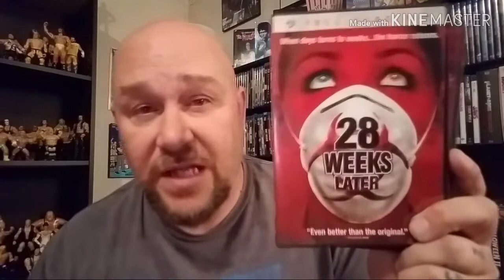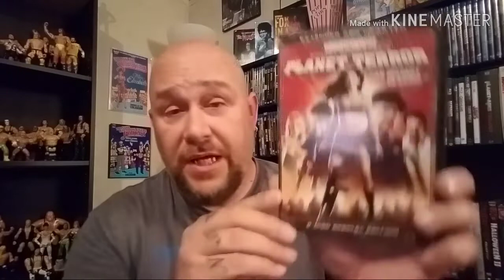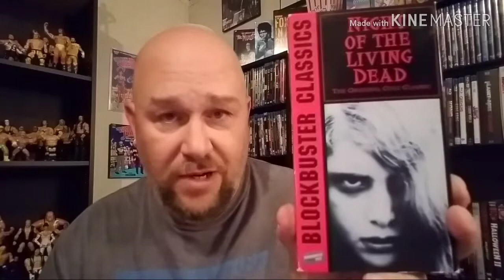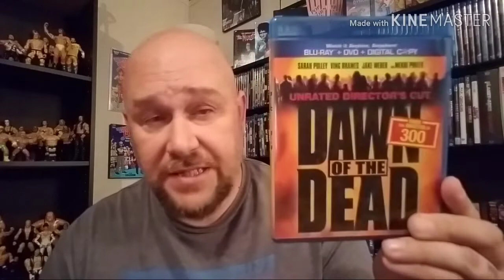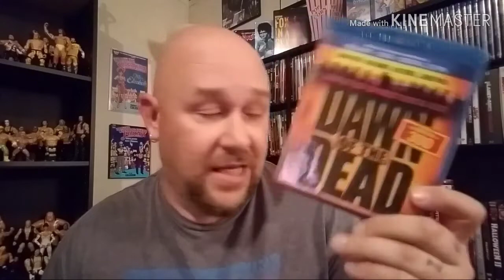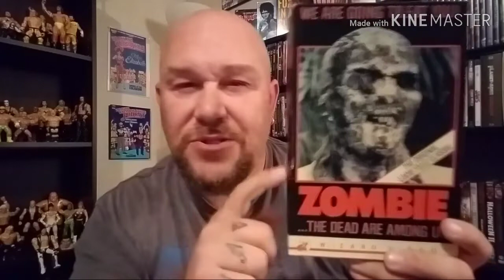Friday Night Frights: Zombie Films w/ Tampa Jay